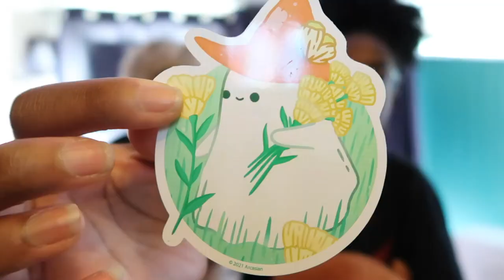Chill Birthday Weekend | HeyJay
Yes I know this video is months late and we're just not gonna talk about it :)